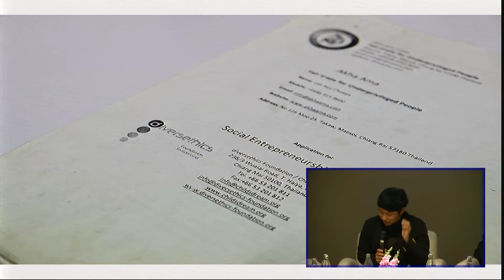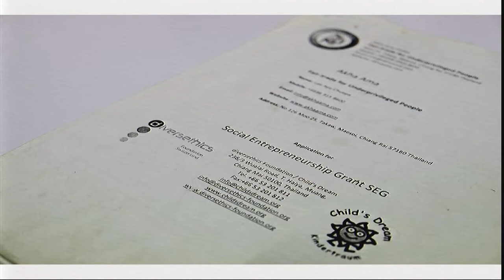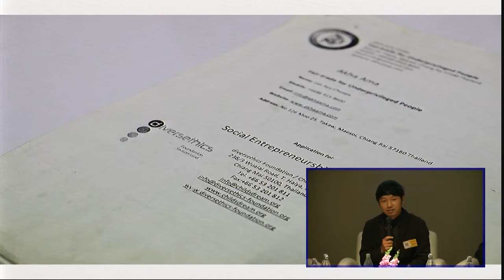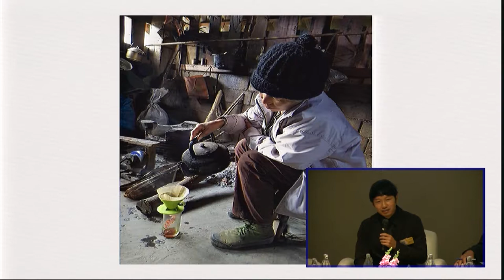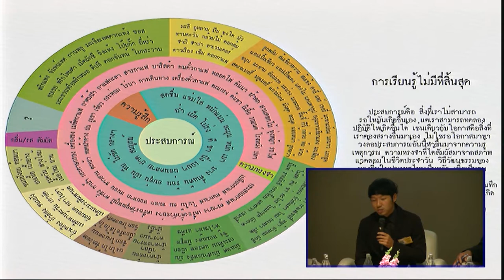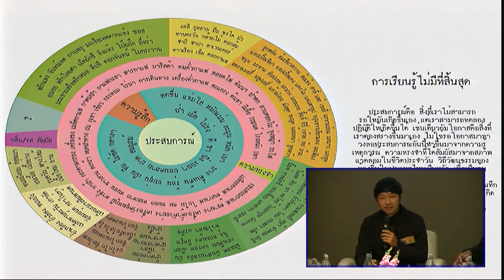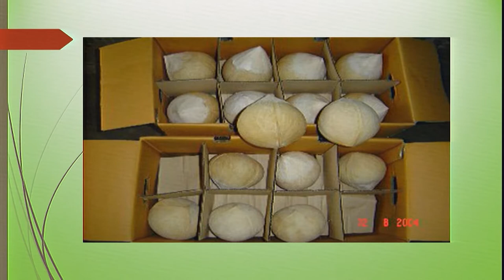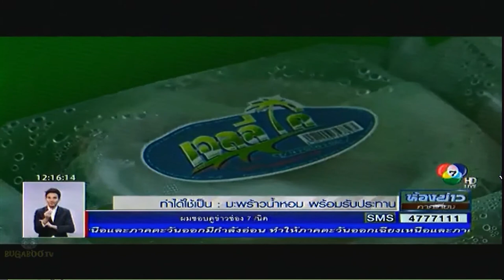ผู้ประกอบการเกษตรรุ่นใหม่ ก้าวไกลด้วย วิทยาศาสตร์ เทคโนโลยีและนวัตกรรม (2/3)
การสัมมนาในหัวข้อ "ผู้ประกอบการเกษตรรุ่นใหม่ ก้าวไกลด้วย วิทยาศาสตร์ เทคโนโลยีและนวัตกรรม" ในการประชุมวิชาการ สวทช. ประจำปี 2560 (NAC2017) วันพุธที่ 29 มีนาคม พ.ศ. 2560 เวลา 13.30 – 16.30 น. ห้องประชุม CC-Auditorium อาคารศูนย์ประชุม อุทยานวิทยาศาสตร์ประเทศไทย

การเกษตรในประเทศไทย กำลังถูกผลักดันจากเกษตรที่ปลูกเพื่อจำหน่ายทั่วไป เข้าสู่เกษตรสมัยใหม่ ปรับเปลี่ยนเป็นผลิตเพื่อแปรรูป  สร้างมูลค่าเพิ่ม ผ่านการจำหน่ายที่มีช่องทางการตลาด ที่หลากหลาย ทำให้คนหลากหลายอาชีพผันตัวมาเป็นผู้ประกอบการรุ่นใหม่ทางการเกษตร โดยนำเอาวิทยาศาสตร์ เทคโนโลยี และนวัตกรรม ร่วมกับการบริหารจัดการ และความมุ่งมั่นในการดำเนินการ ก่อให้เกิดผลิตภัณฑ์  กระบวนการผลิต  การจัดการทรัพยากร  หรือบริการรูปแบบใหม่ ๆ รวมถึง การสร้างช่องทางการตลาด นำไปสู่อาชีพที่ยั่งยืน

การสัมมนาครั้งนี้ สวทช. ได้รับเกียรติจากผู้ประกอบรุ่นใหม่ ที่ประสบความสำเร็จ มาแลกเปลี่ยนประสบการณ์กับผู้เข้าร่วมประชุม ในด้านแนวคิด แรงบันดาลใจ และการใช้วิทยาศาสตร์ เทคโนโลยีและนวัตกรรม เข้ามาช่วยในการสร้างธุรกิจที่ยั่งยืนและคืนประโยชน์สู่สังคม